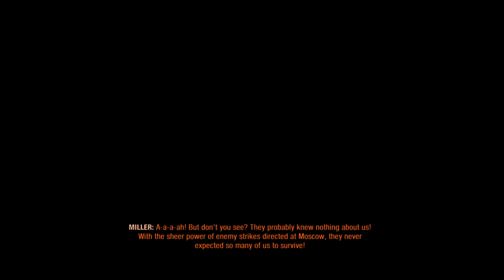Yamantau | Metro Exodus